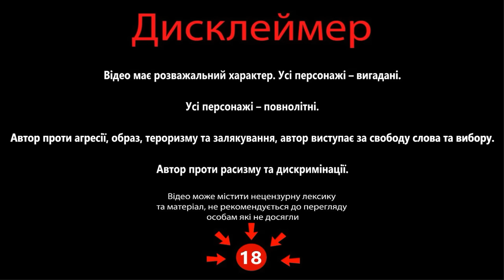Історик з Харкова та ватна самовпевненість